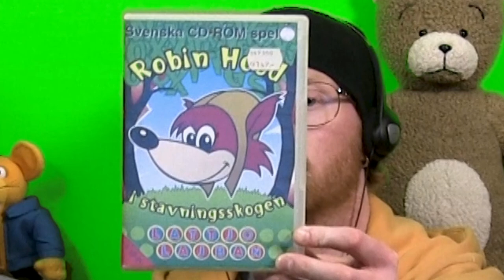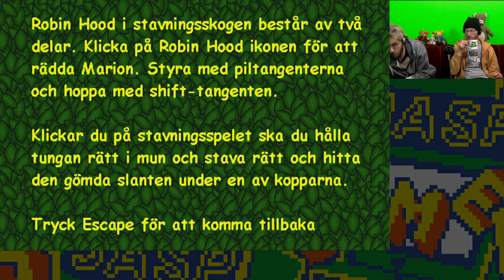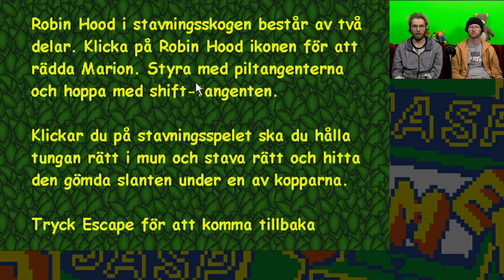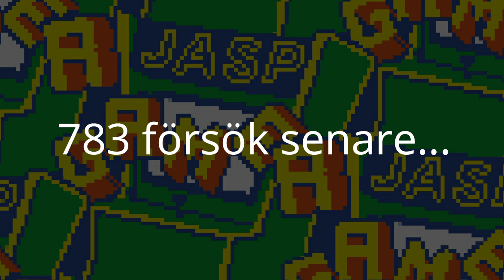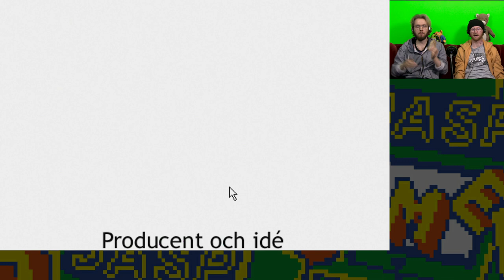Robin Hood i Stavningsskogen [PC] - Va ä DETTA?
Johannes och Anders bestämde sig för att hälsa på hos Robin Hood!